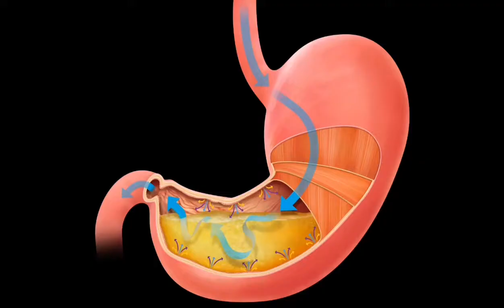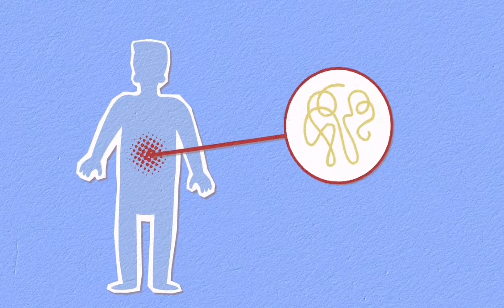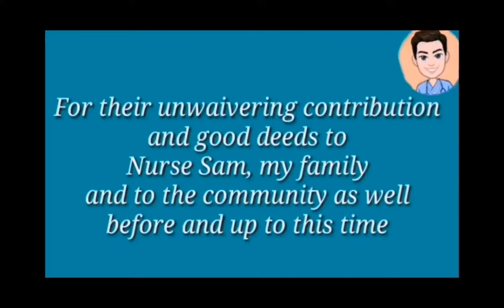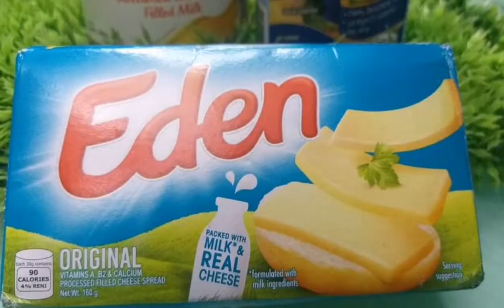Nurse Sam Triple Langhap Charap complete meal / Episode 22.3 / Fresh Fruit Salad